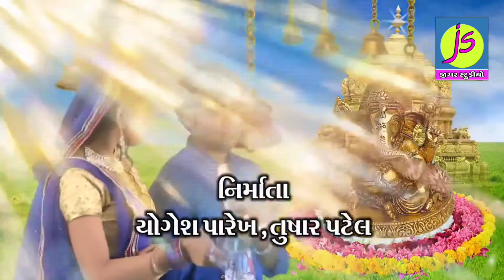Ek Danta Ki Aarti-2019, Raaju Raval, Jigar Studio (Jigar Patel).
Jigar Studio (Jigar Patel) Present,,,

Title -Ek Danta ki Aarti -2019
Artist -Sashi Parekh, nimisa tadvi,yasvi Patel, Vinod kumar, jatin amin
Singer -Raju Raval, Ruchita Prajapati
Lyrice, Music -Raju Raval
Producer -Yogesh Parekh, tushar Patel
Director -Aarif Aazad (Dada), Jigar Patel
Dop, editing -Lalaji Salad

Laber-copyright -Jigar Studio (Jigar Patel)
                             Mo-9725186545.